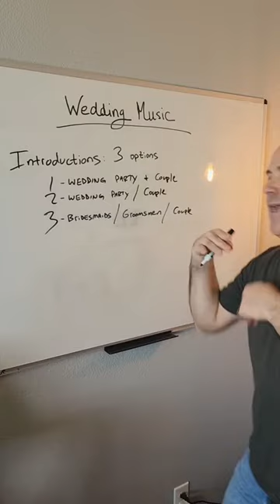Wedding Music: By the numbers...Introductions!